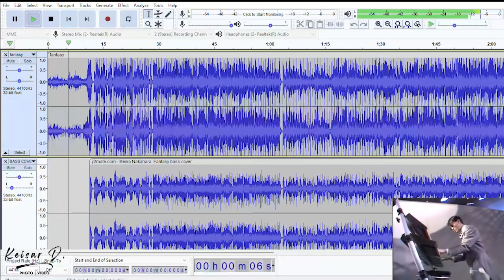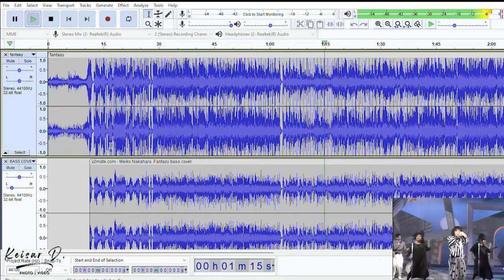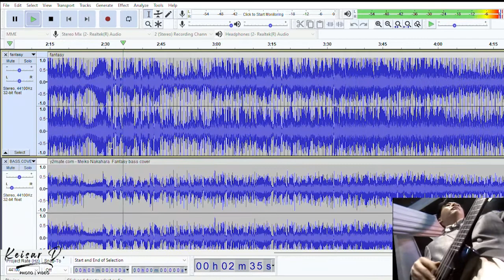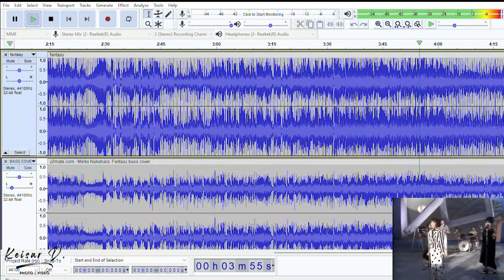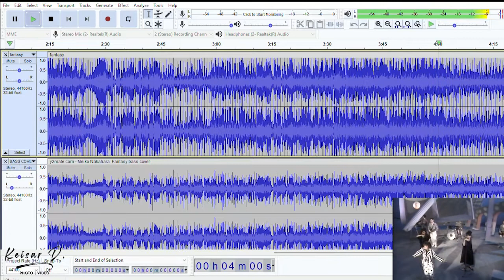Fantasy (Remastered) by Meiko Nakahara